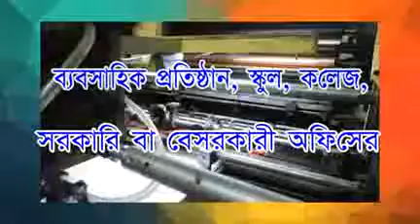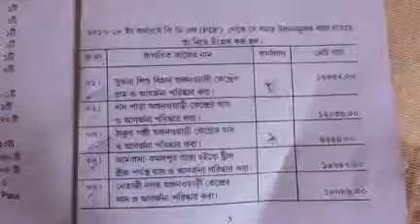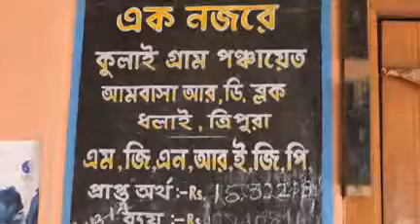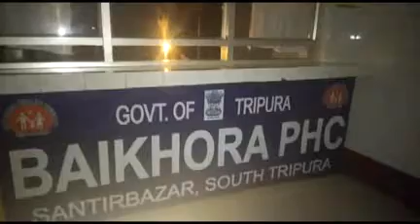30 11 18 Beng11